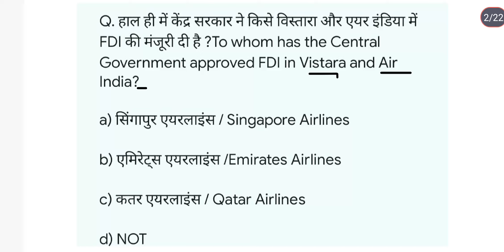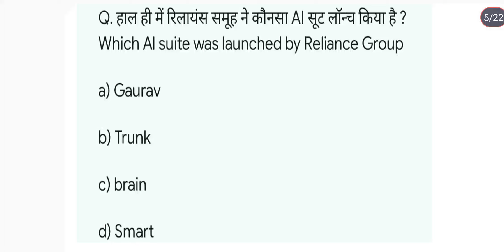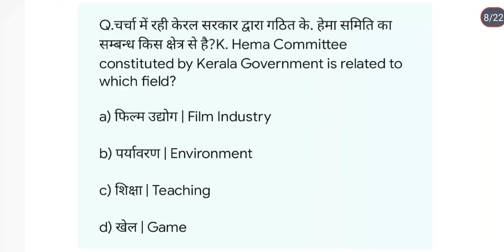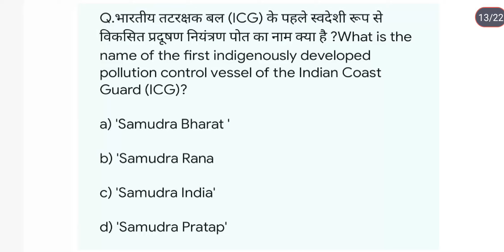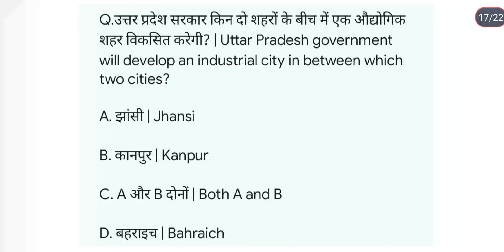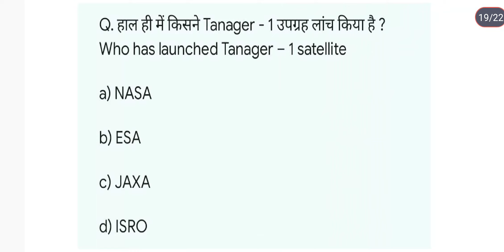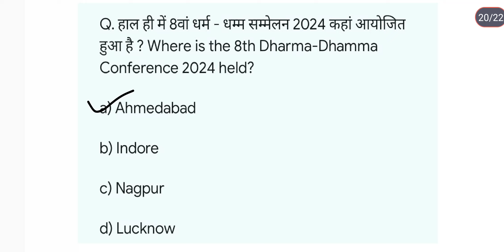General studies current affairs|3september current affairs|UPSC|UPPCS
2024 current affairs
current affairs
general studies current affair for competitive exams